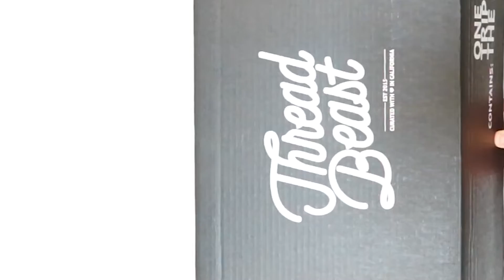ThreadBeast Customer Unboxing - Essential Plan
A customer unboxing of our Essential Plan.